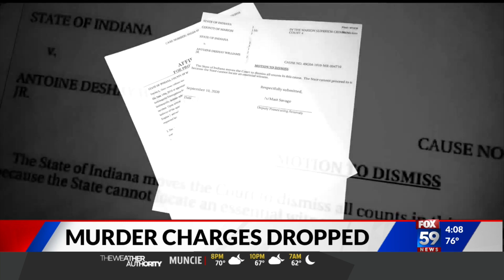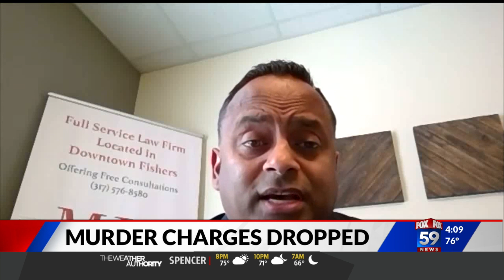Missing witness leads to murder charges being dropped